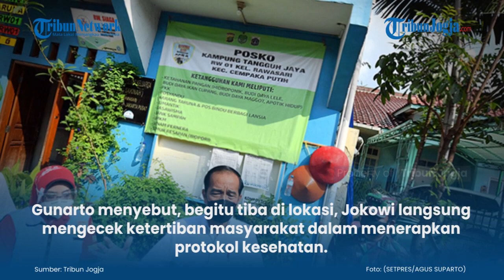Jokowi Sidak Penerapan PPKM Mikro di Cempaka Putih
Presiden Joko Widodo meninjau langsung pelaksanaan PPKM Mikro di Kelurahan Rawasari, Cempaka Putih, Jakarta Pusat, Jumat (25/6/2021).

Kapolsek Cempaka Putih Kompol Gunarto menyebut, Presiden melakukan kunjungan secara mendadak.

(jek)